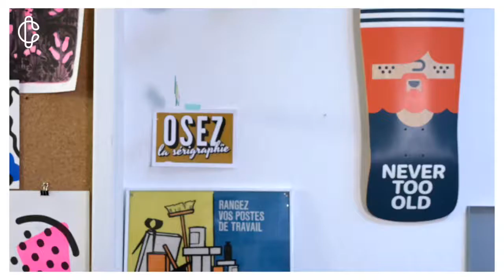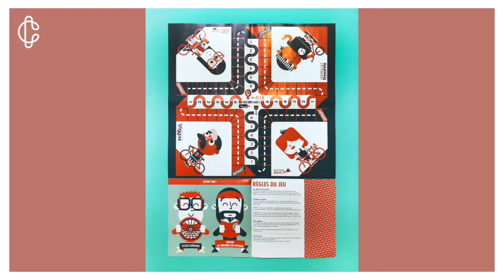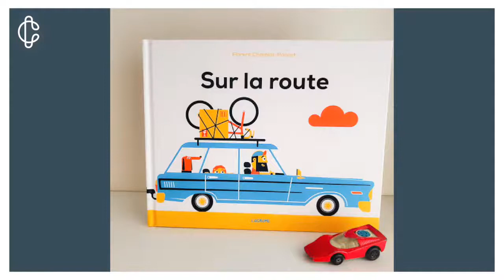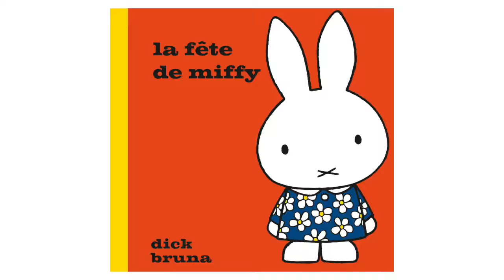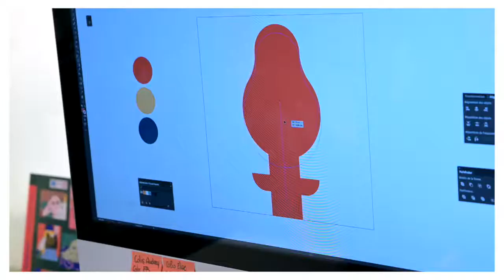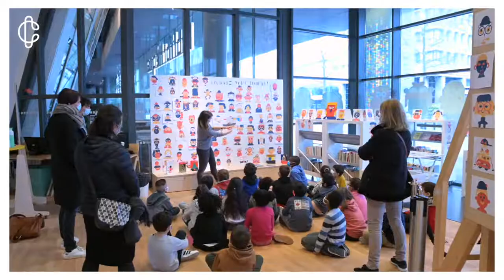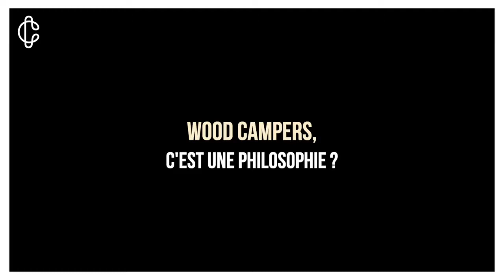Florent Chamiot-Poncet, illustrateur et designer graphique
Florent Chamiot-Poncet est illustrateur, designer graphique. Rencontre à Rennes, à l'atelier collectif le Vrac avec le créateur de Wood Campers, enseignant à LISAA Rennes et auteur de Sur la route, aux éditions L’Agrume.
Florent Chamiot-Poncet a été accueilli en résidence à la bibliothèque des Champs Libres pour l'installation l'Usine à Trombines.